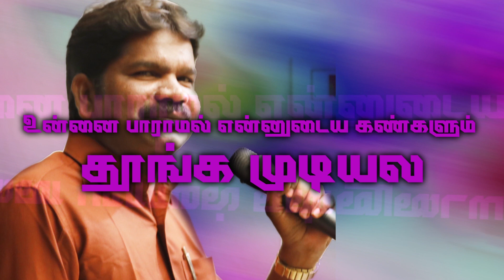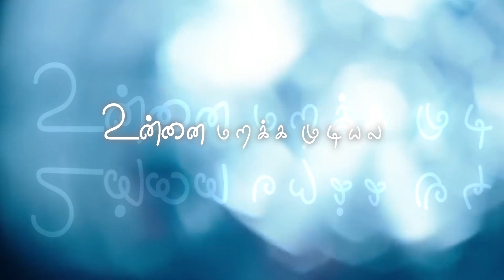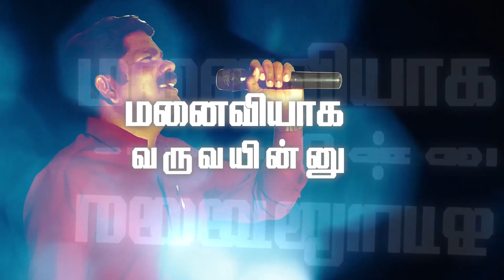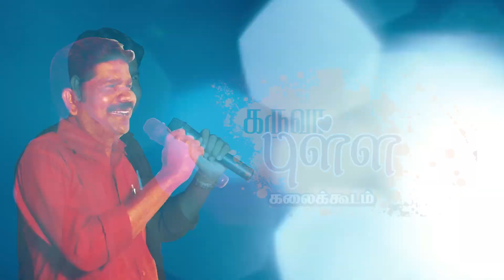Unmela enaku official lyrical song (Kallakurichi Kumar 9788883605)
Singer & Lyrics : A.Kumar
Rhythm : Saravanan
Editing :Pazhamarneri kalaiyarasan
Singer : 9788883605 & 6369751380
Producer : Merykumar